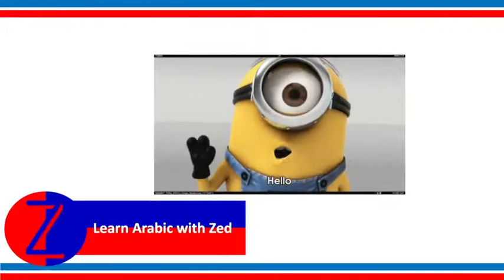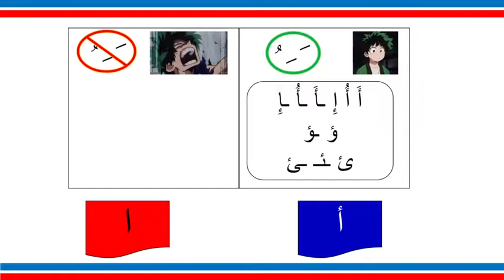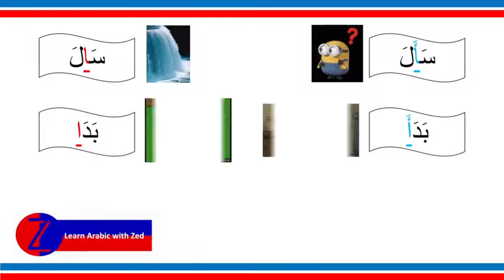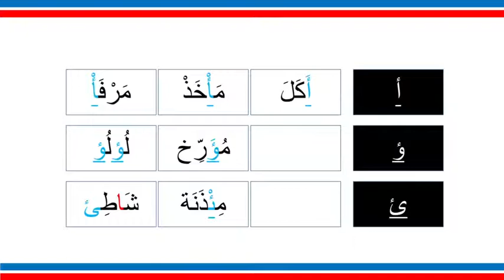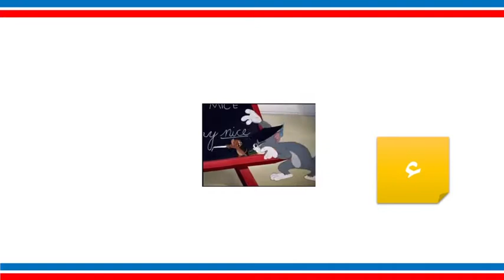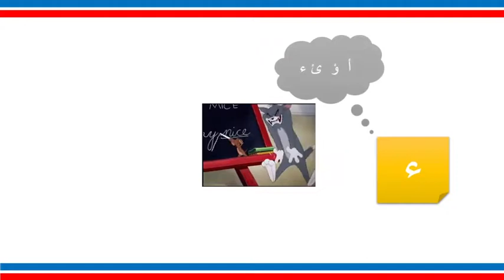Learn Arabic with Zed ASL ( level 1 - ep. 21 ) What is this ? ء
كيف حالكم ؟

In this video we will explain this ء which we saw it a lot before .. and a new shape of ا .

Arabic words used in this video :

سابقا : previously
مرحبا جميعا : Hello everyone
كيف حالكم ؟ : how are you  ?
ثلاثة : 3
اثنان : 2
واحد : 1
سابقا : previously
تعلمنا : we learned
صوت : sound
أنا بخير : I'm good
الشمس : the sun
القمر : the moon
شمسية : solar
قمرية : lunar
حروف المد : long vowel
سأل : asked a question
بدأ : started
جرو : puppy
شكل : shape